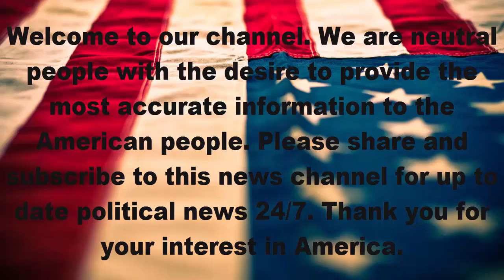White house declines to apologize to boy scouts